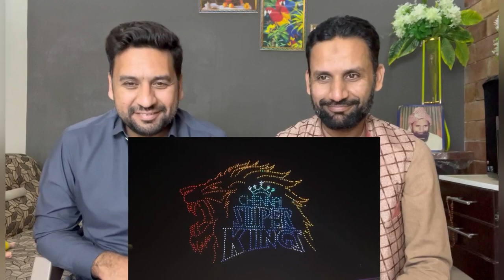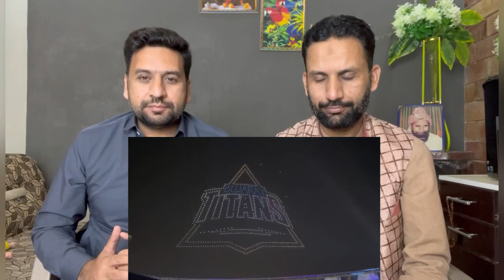IPL 2023 Drone Show | Epic Drone show at Narendra Modi Stadium in Ahmedabad | IPL Opening Ceremony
credit:
Video Link: IPL 2023 Drone Show | Epic Drone show at Narendra Modi Stadium in Ahmedabad | IPL Opening Ceremony